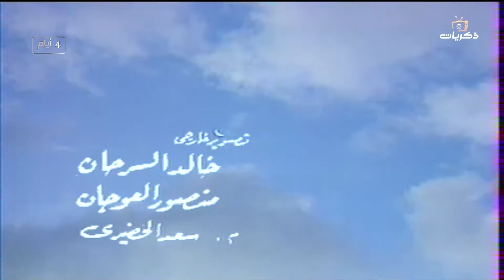برنامج ديوانية الشعراء مع الشاعر خلف الحساني